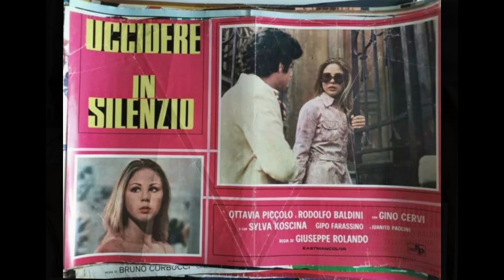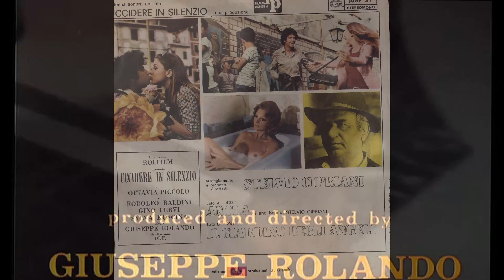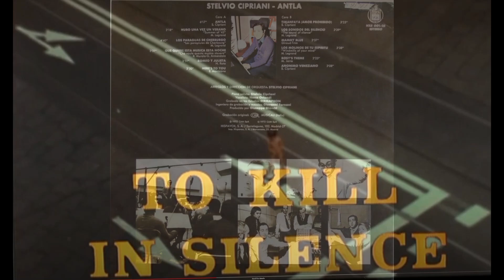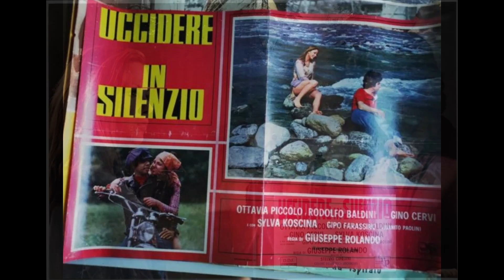Stelvio Cipriani – Uccidere In Silenzio Seq 1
from:
Stelvio Cipriani – Uccidere In Silenzio
Quartet Records – QR189 (Spain, 2015)
previous issues:
Stelvio Cipriani E La Sua Orchestra – Antla
CAM – SAG 9043 (Italy, 1972)
А) Antla
В) Il Giardino Degli Angeli
CAM – AMP 97  7", Single, 45 RPM (Italy, 1972)
the film:
Uccidere in silenzio (1972, Giuseppe Rolando)
a.k.a. To Kill in Silence / Matar en silencio /